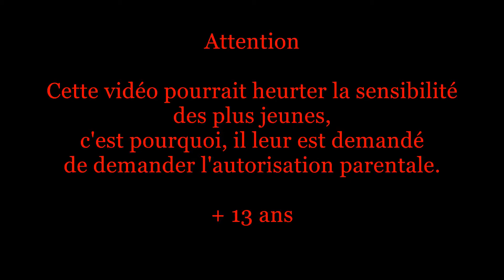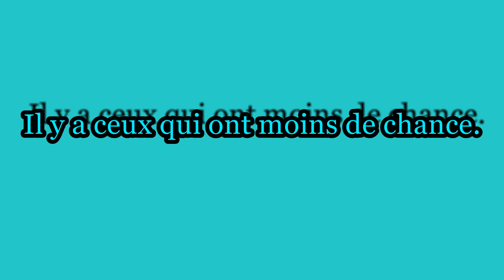Compilation d'accident de voiture de la chance / piéton / Car crash compilation lucky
Bonjour les amis, je vous mets cette compilation du presque, grosse frayeur des automobilistes et des piétons sur toute l'année 2013.
Ils ont eus tous de la chance pour 2013, que cela continue.
Bonne vidéo, bonne année 2014 et A+.